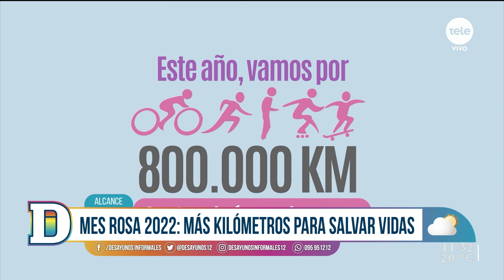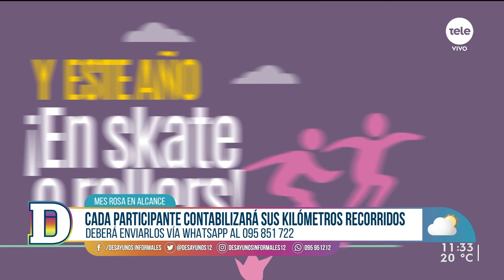Mes Rosa 2022: más kilómetros para salvar vidas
Nadia Fumeiro estuvo en Alcance y habló con la encargada de Responsabilidad Social Empresarial, Jackeline Buceta, quien comentó sobre el objetivo de la campaña para lograr la donación  de equipamiento contra el cáncer de mama al Hospital de Clínicas. Cada participante contabilizará sus kilómetros recorridos y deberá enviarlos vía WhatsApp al 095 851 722.